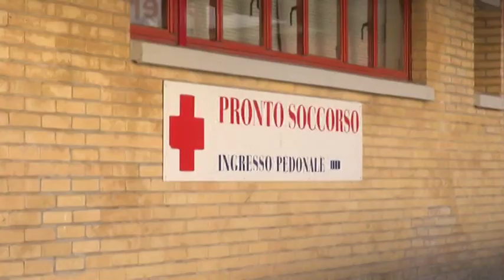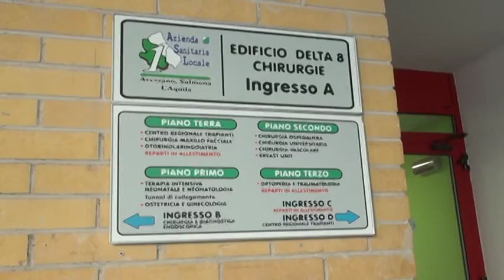Asl L'Aquila. Bilancio in miglioramento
La Asl dell'Aquila riduce le perdite e guarda al futuro. Per il manager Tordera si è fatto addirittura meglio rispetto ai paletti fissati dalla Regione Abruzzo